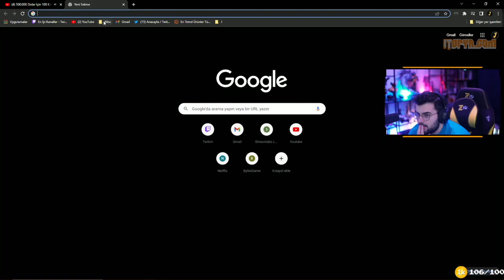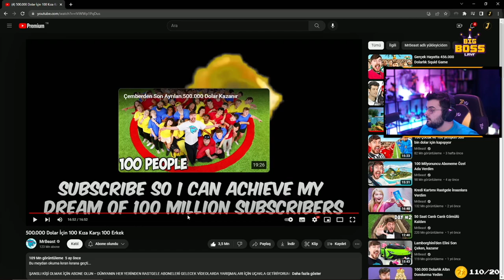JROKEZ - MRBEAST 500.000 Dolar İçin 100 Kıza Karşı 100 Erkek İzliyor